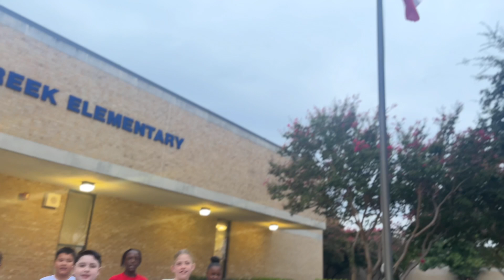September 4, 2024